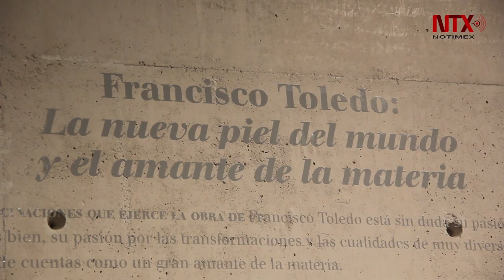Francisco Toledo, renovación perpetua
El artista oaxaqueño creó estas obras en su taller de afelpado del Centro de las Artes de San Agustín Etla, trabajo en el que no escatimó imaginación y talento